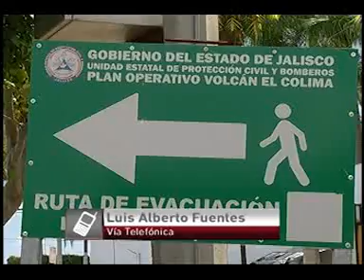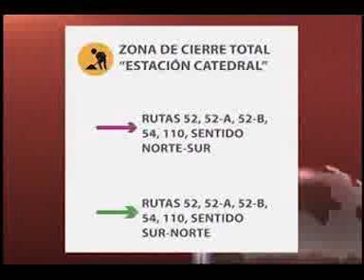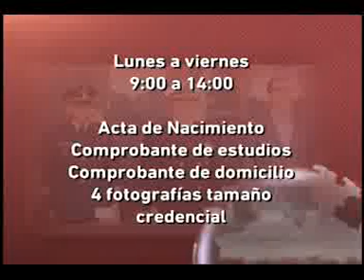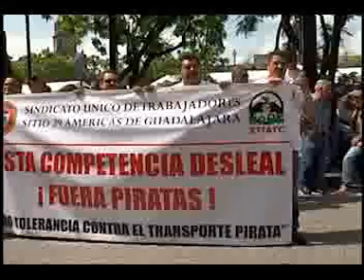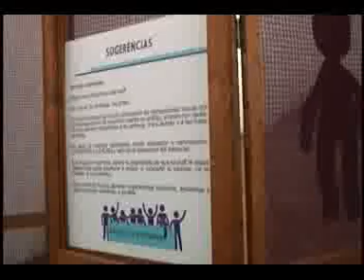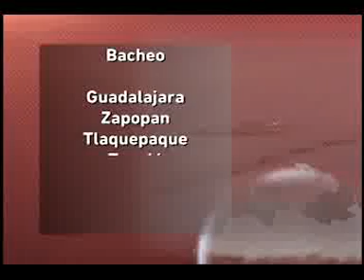Noticias De Verdad 10 07 15